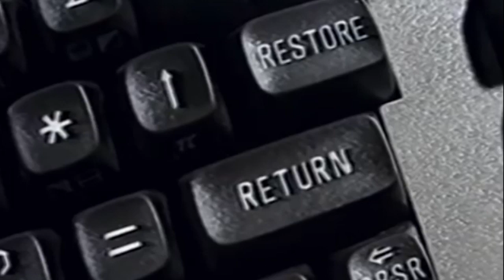Savage - Only You (extended version) fully remastered [original video clip]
Label: Discomagic Records – MIX 195
Format: Vinyl, 12", 33 ⅓ RPM, Picture Disc
Country: Italy
Released: 1984
Genre: Electronic
Style: Italo-Disco

Companies, etc.
Phonographic Copyright (p) – Disco Magic S.r.l.
Published By – Lombardoni Edizioni Musicali
Published By – Camomilla Edizioni Musicali S.r.l.
Distributed By – Disco Magic S.r.l.
Credits
Producer – Robyx
Written-By – R. Zanetti*
Notes
Only You: ed. Lombardoni-Camomilla
Turn Around: ed. Lombardoni
Comes with a yellow Company insert where the credits are listed